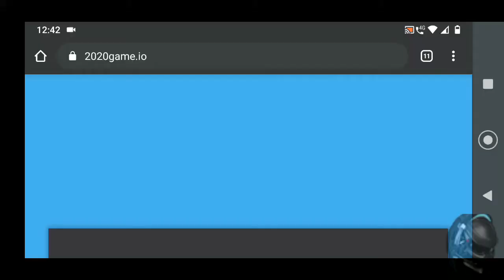Gameplay no Jogo: 2020game.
Fala galera hoje trago para vocês um joguinho de navegador sobre o ano de 2020 então espero que gostem.

Se inscrevam nesses canais para dar uma forcinha. XD
Obrigado à todos e até o próximo vídeo.